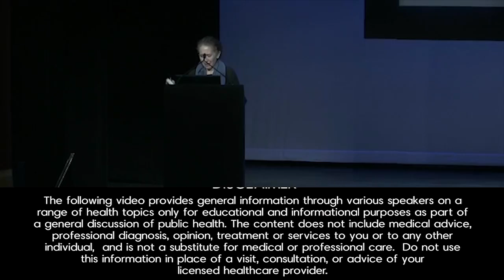Poisonous Products, Human Health and the Promise of Green Chemistry by Elizabeth Grossman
Expert Panel Host: Elizabeth Grossman

• Each day, headlines warn that baby bottles are leaching dangerous chemicals, nonstick pans are causing infertility, and plastic containers are making us fat. What if green chemistry could change all that? What if rather than toxics, our economy ran on harmless, environmentally-friendly materials?

Elizabeth Grossman, an acclaimed journalist who brought national attention to the contaminants hidden in computers and other high tech electronics, now tackles the hazards of ordinary consumer products. She shows that for the sake of convenience, efficiency, and short-term safety, we have created synthetic chemicals that fundamentally change, at a molecular level, the way our bodies work. The consequences range from diabetes to cancer, reproductive and neurological disorders.

Yet it’s hard to imagine life without the creature comforts current materials provide—and Grossman argues we do not have to. A scientific revolution is introducing products that are “benign by design,” developing manufacturing processes that consider health impacts at every stage, and is creating new compounds that mimic rather than disrupt natural systems. Through interviews with leading researchers, Grossman gives us a first look at this radical transformation.

Green chemistry is just getting underway, but it offers hope that we can indeed create products that benefit health, the environment, and industry.

The Real Truth about Health Conference -  2014